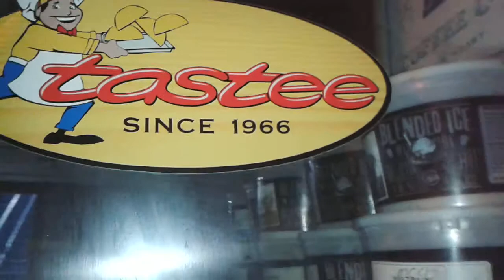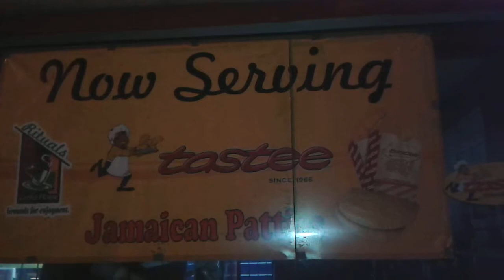Cockroaches living in Rituals In Chaguanas.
Look at how disgusting the conditions at Rituals in Chaguanas are. Live roaches running around and a nasty sink to rinse the mugs for chillers. never me again I swear!